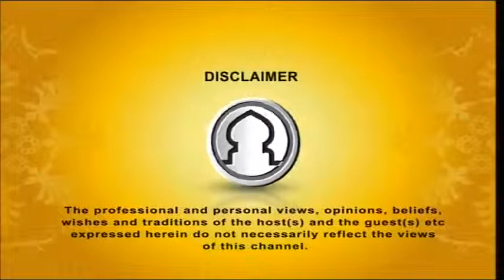সীরাতুন_নাবী (সাঃ) পর্ব ৪২